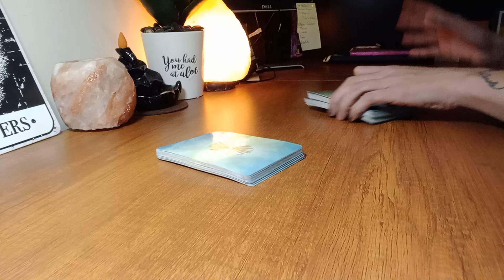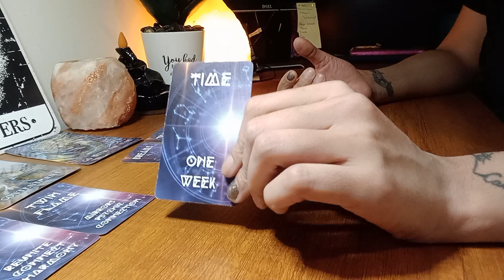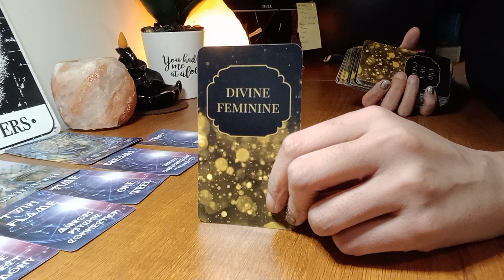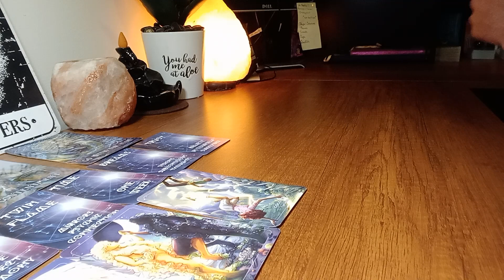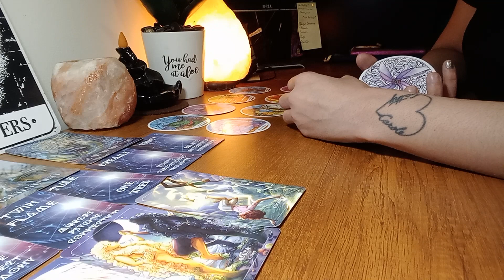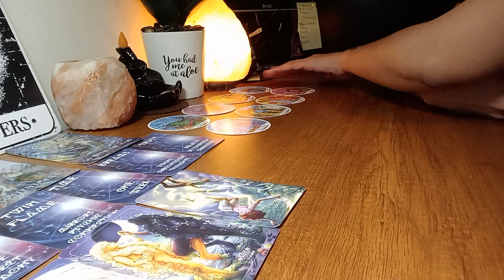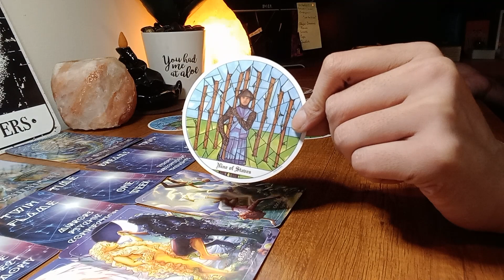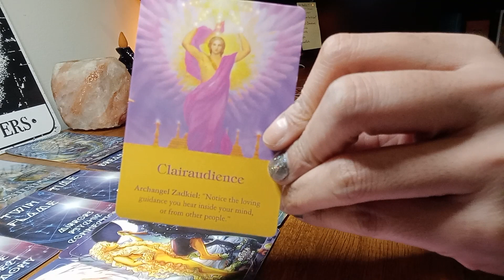VIRGO ♍ SELF SABATOGING & BLOCKING UR OWN BLESSINGS! 🤦‍♀️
SnakeLadyTarot
Tell a Friend 2 Tell a Friend 2 Tell a Friend!  All your support is appreciated!

Blessed Be.

Rumble ‎@snakeladytarot